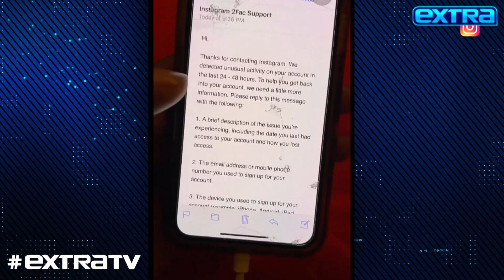Willie Nelson Quits Smoking Weed, Plus: More Celeb Headlines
Billy Bush is reporting on today’s top stories, like Cardi B and Offset’s message scandal, Willie Nelson announcing he quit smoking weed, Taraji P. Henson’s Self cover story about mental health, and Anna Faris’ Thanksgiving scare.